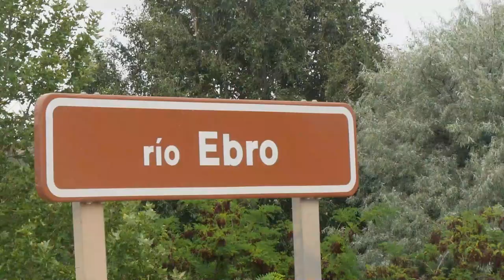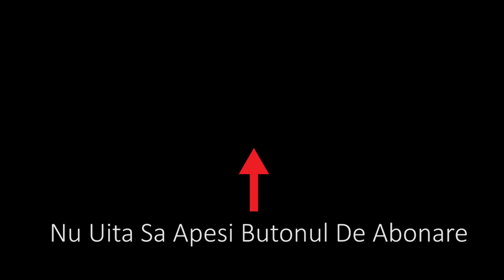SOMNI XXL PE LANSETE DE CRAP. INCREDIBIL 3 BUCATI IN 2 ORE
O partida extraordina in Spania unde echipamentul de crap a fost testat la maxim de somnii de pe Ebro